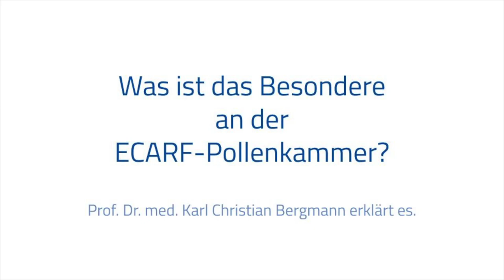Was ist das Besondere an unserer ECARF-Pollenkammer?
Von standartisierten Bedingungen, der Menge an Allergenen, die Probanden einatmen und vergleichbaren Ergebnissen: Professor Dr. Karl-Christian Bergmann, klinische Leitung bei der ECARF Institute GmbH, erklärt u die ECARF-Expositionskammer (umgangssprachlich: "Pollenkammer"). Ein Meilenstein für die Forschung - und für klinische Alltagsstudien. Sehr interessant!